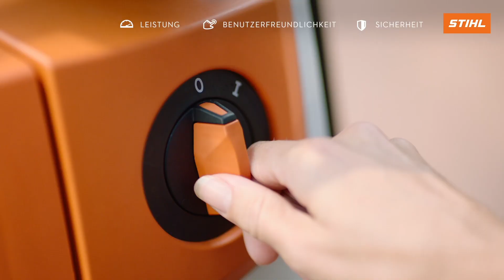Gezielte Wasserkraft dank verstellbarer Düsen - Deshalb STIHL Hochdruckreiniger RE 130 Plus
Die Terrasse ist verdreckt mit getrocknetem Schlamm und Moosbelag? Mit dem STIHL Hochdruckreiniger RE 130 Plus gibt es keine Ausrede mehr, die Reinigung länger aufzuschieben. Dank Rotor- oder Flachstrahldüse finden Sie für jeden Schmutz die passende Einstellung. Und dank des drehbaren Strahlrohrs sind Sie maximal flexibel in der Anwendung. Lieber mit statt unter Hochdruck arbeiten - Deshalb STIHL!

Vielen Dank für's Zusehen. Sie wollen stets über neue STIHL Produkte informiert bleiben?